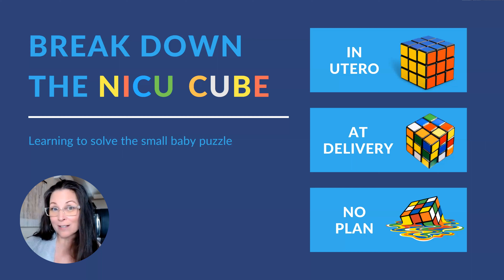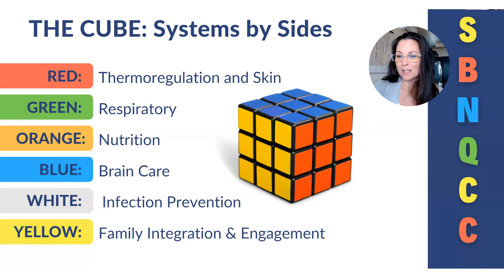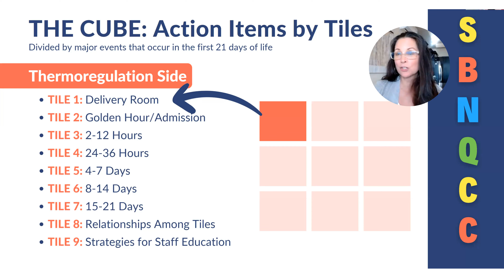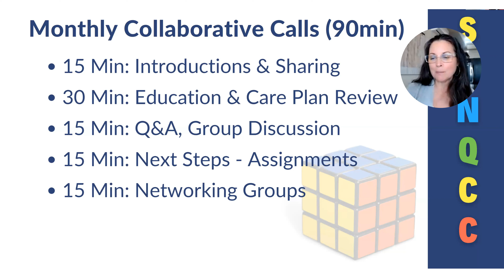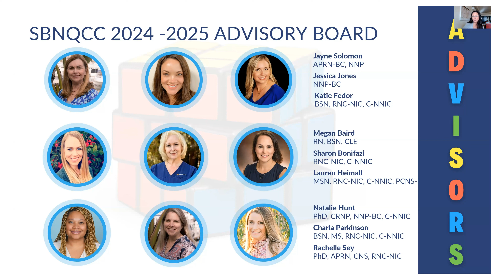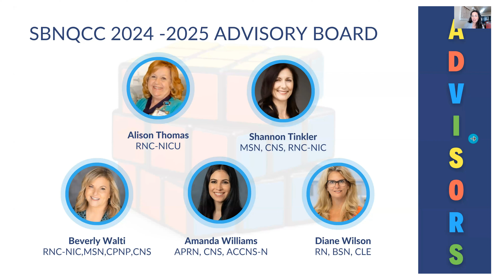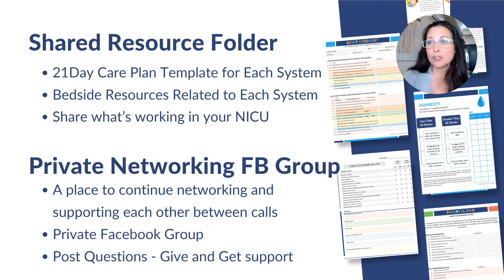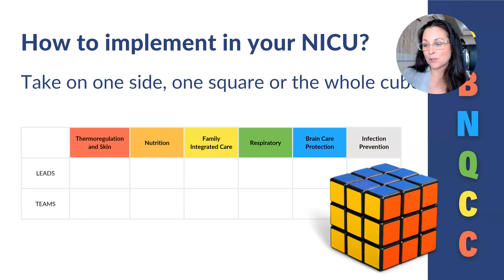SBNQCC Info Session Replay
Unlock the Future of NICU Care with Synapse Care's Small Baby Collaborative
In the world of NICU care, staying at the forefront of innovation is crucial. The Small Baby Nursing Quality Care Collaborative brings together a community of like-minded nurses, educators, and physicians dedicated to transforming small baby care. Here's why you should join:

NETWORKING
Connect with professionals who share your passion and commitment to small baby care. Bounce ideas, share insights, and collaborate for better outcomes.

KNOWLEDGE SHARING
Access invaluable knowledge, protocols, and quality improvement tools shared by our experienced members. Learn from the best to become the best.

MONTHLY COMMUNITY CALLS
Join our exclusive community calls where you can participate in discussions, get your questions answered, and be part of a supportive network. *Nursing CE credit also available